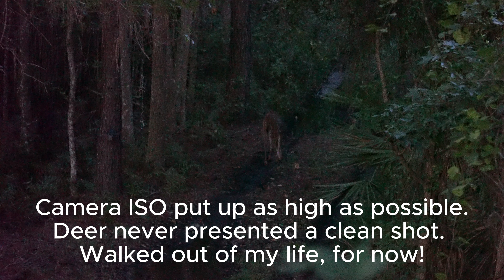FLORIDA BOW HUNTING 2024 Opening Weekend! BIG BUCK AT 25 YARDS! 4k Footage!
/ floridaboyoutfit.  .
PERSONAL INSTAGRAM ►

 / hunter_rota.  .

 / rack_getter.  .

 / spypointcamera